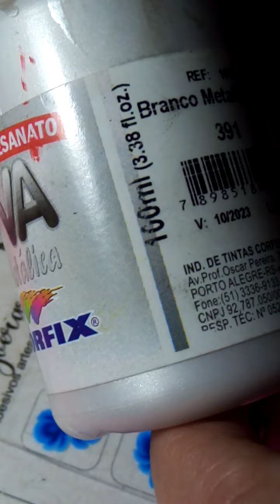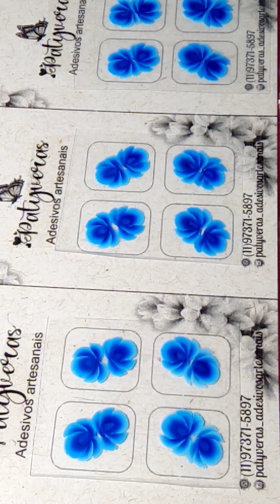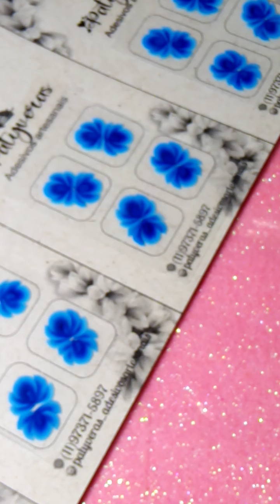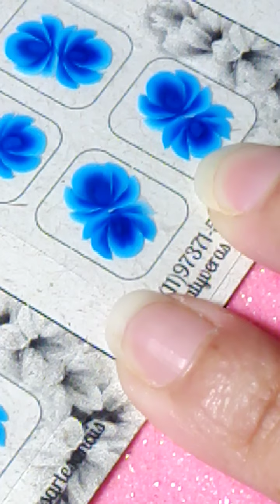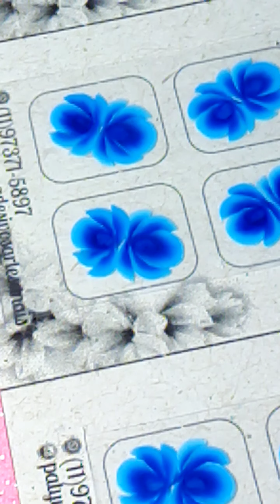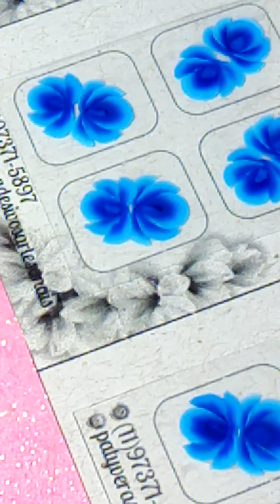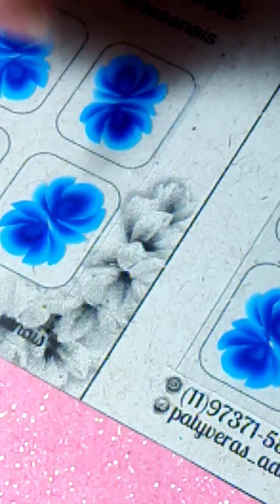Como aumentar as produções de adesivos de unhas artesanais!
Essas dicas tem ajudado bastante o aumento das minhas produções. Espero que ajude vcs tbm😉

Me sigam no Instagram: @ patyveras_adesivosartesanais.
Conteúdos atualizados diariamente!!!